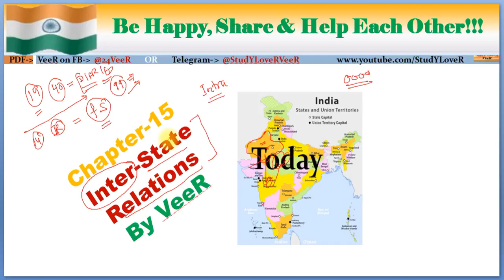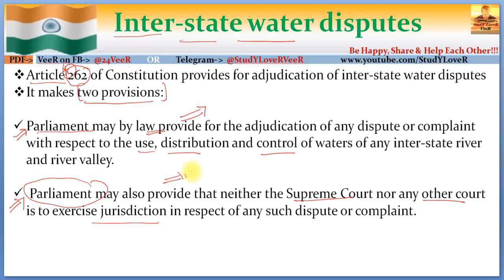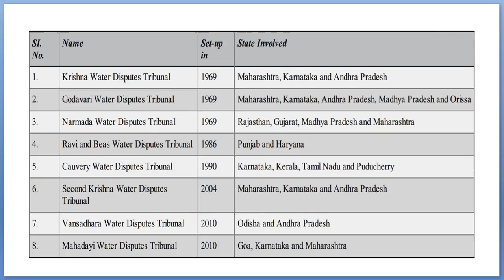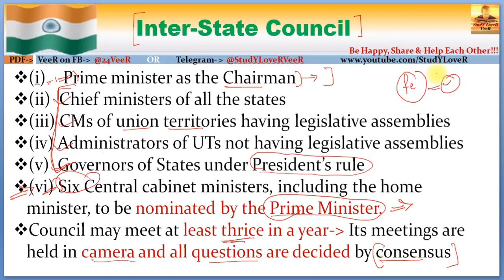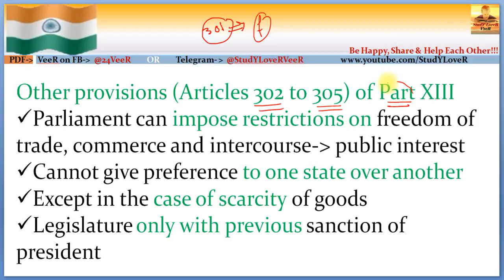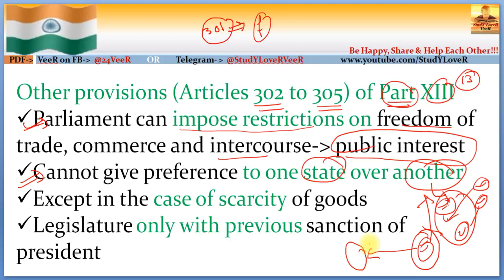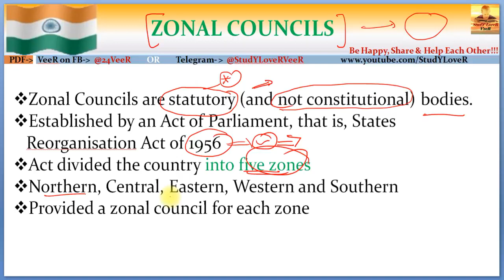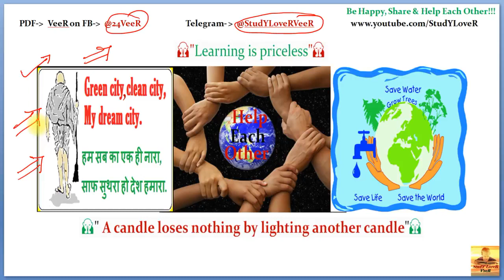37 Water Disputes Inter State Councils Laxmikanth, Chapter 15 Inter State Relations By VeeR